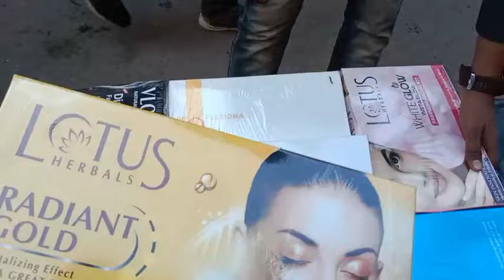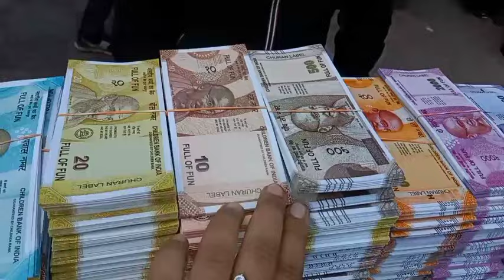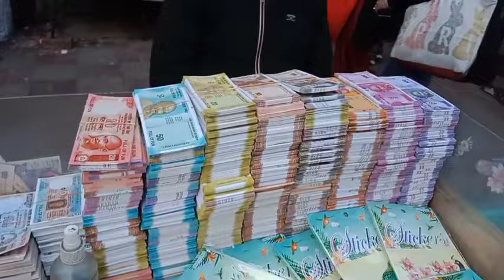Sadar Bazar Sunday Patri Market Delhi 2022। Patri market collection wholesale and Retail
Sadar bazar Sunday market | Sadar Bazar Sunday Market delhi  | Sadar Bazar Sunday patri market

pahadi dhiraj road
dipti ganj
bara tuti chowk
tediwala chowk
Sadar Bazar Rui mandi
sadar Bazar Pahari Dhiraj road
sadar Bazar matke wali Gali
Sadar Bazar qutab road sadar
Bazaar qutab road ki video
Sadar Bazar kahan hai
sadar bajar kaise jaen
 sadar Bazar jane ka best timing kya hai
sadar Bazar market kitne baje se kitne baje tak lagti hai